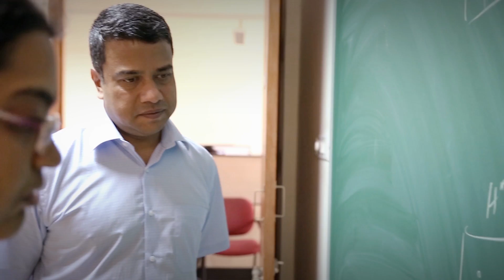V. Kumaran – Infosys Prize Laureate – Engineering and Computer Science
V Kumaran is a Professor at the Department of Chemical Engineering, Indian Institute of Science, Bengaluru
He uses sophisticated mathematical techniques to theoretically predict diﬀerent types of transition to turbulence in soft-walled tubes and channels.